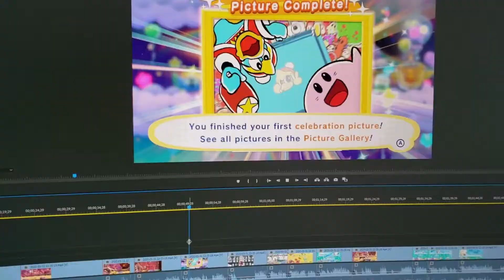One Piece timeskip, except its actually Kirby Star Allies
Lost a lot of energy in the last half-hour of our recording session so we just cut it down to like 4 minutes.